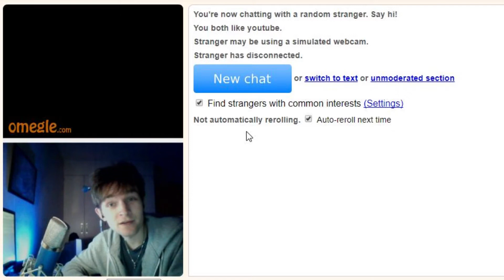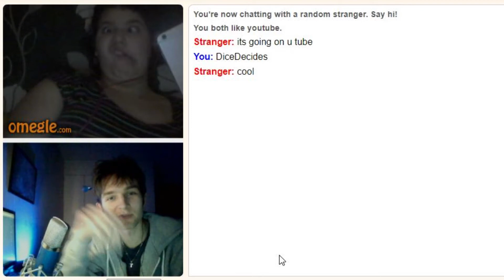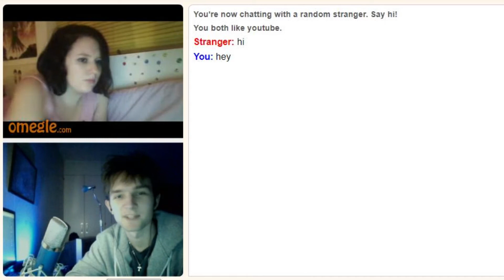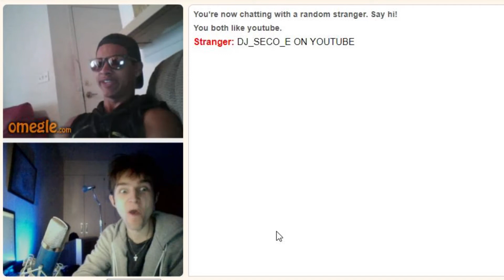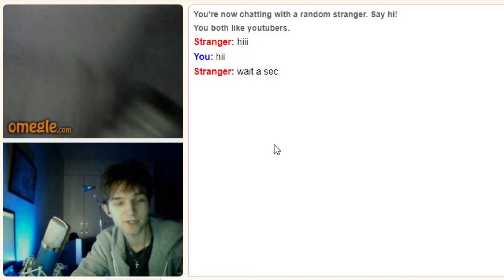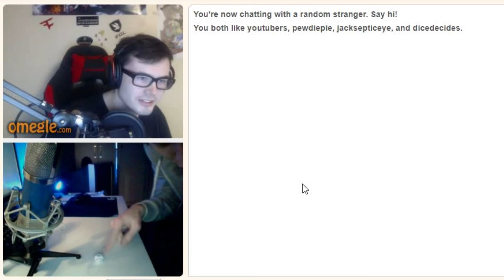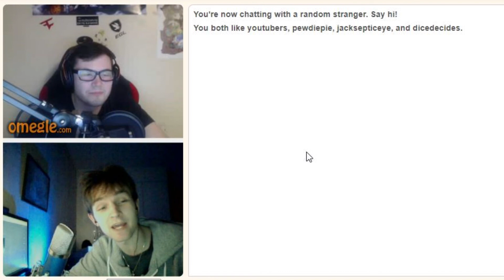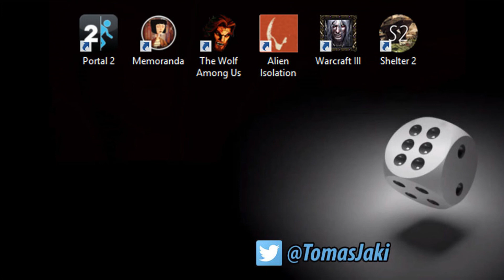Omegle Madness! #11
-DiceDecides